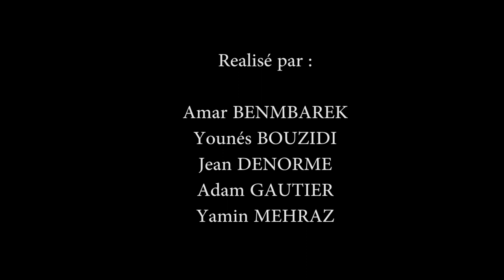Fête des voisins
Le vendredi 24 Mai 2019, c'est la fête des voisins dans le quartier Pierre Rollin.

C'est aussi l'occasion pour l'équipe de reporter de la WebTV Rollin de couvrir l'événement.

Au programme : Les bailleurs Clésence et 3F, en partenariat avec l'association Enfance et Culture, organisent des animations sur l'allée des rencontres et la rue du cabaret de la belle femme.

Le Centre Culturel Jaques Tati invite la fanfare Dissident Chaber à relier ces lieux.
Départ de la place devant la pharmacie Henocq et arrivée rue du cabaret de la belle femme au son des chansons revisitées des années 80.

La vidéo a été réalisée par :

- Amar BENMBAREK
- Younès BOUZIDI
- Jean DENORME
- Adam GAUTIER
- Yamin MEHRAZ